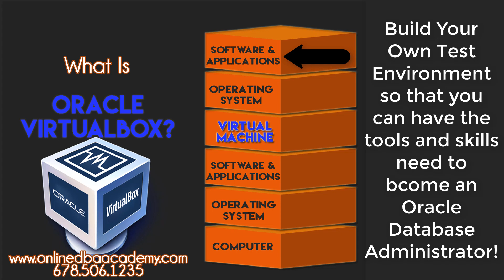What Is Oracle Virtualbox - Oracle VM Virtualbox | Online DBA Academy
What is Oracle Virtualbox and how will it help me if I am trying to become an Oracle DBA? You can learn the answer to this plus more. But in the meantime, here is what this video is about.

A lot of students that are new to the World of Oracle Database Administration often have this question when I mention Oracle VM Virtualbox to them. Oracle Vitualbox has been a big part of my success as an Oracle Database Administrator.  As a student training, I first learned to install my PC on my Windows computer. About 4 months after I installed it, Oracle Database caused my PC to crash and guess what, I lost everything.

I was hurt but I learned a valuable lesson. NEVER INSTALL DATABASE SOFTWARE ON YOUR ACTUAL PC. So what is Oracle Virtualbox you ask? Oracle Virtualbox is software that you install on top of your PC so that you are able to use the Virtualbox to do all of your work on and when you do not need it you can throw the virtual box away.

Oracle VM Virtualbox is simply just a test environment that you install on your computer. It is no different from Microsoft Word, Skype, Google Chrome and any other software you would install on your PC to utilize.

I do believe that every aspiring DBA needs to know how to install and use VirtualBox. A lot of Oracle instructors will set up a test environment for their students, but I believe that handicaps a student because if a student can set up his or her own test environment, the student can also learn to do all of their installs as far as database and applications. Once a student know how to install any Oracle product, a student has a test environment where they can practice anything from upgrades, cloning, migration, and anything else a database administrator should know how to perform. I how that answer the question of What is Oracle Virtualbox for you.

For more information please reach out to